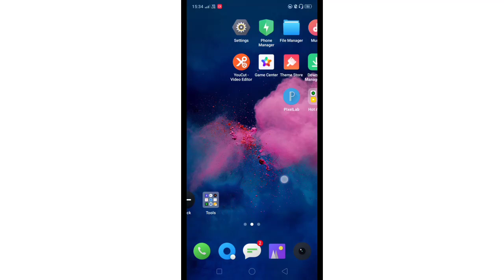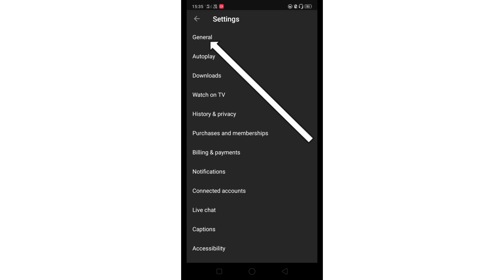youtube par data save kaise karen | how to save data in YouTube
is video mein main bataya Hun Ki YouTube per aap data save kaise kar sakte ho

searching
YouTube ka data saver Kaise on Karen
YouTube ka data saver Kaise on kar sakte hain
YouTube ka data saver on kaise kiya jata hai
YouTube per data saver Kaise on Karen
YouTube per data saver Kaise on Kiya ja sakta hai ,